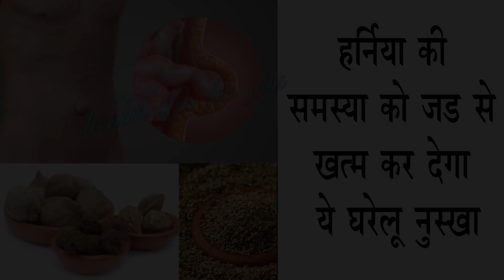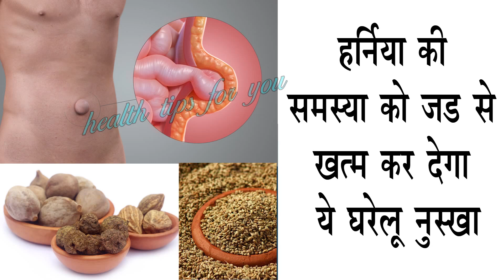हर्निया की समस्या को ये 5 रुपये का नुस्खा जड़ से ही मिटा देगा